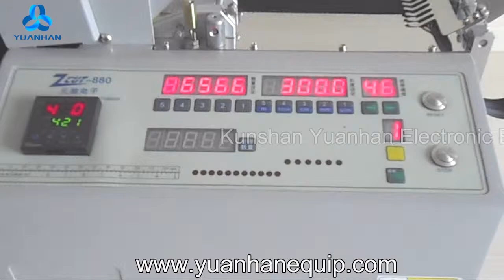Automotive Seat Belt Webbing Cutting Machine ZCUT-880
The car seat belt webbing cutting machine is able to cut sea belt, nylon fiber belt, rope belt, leather, nylon zipper, woven belt, VELCRO, luggage belt, etc. The cutting speed is up to 120 PCS/minute.